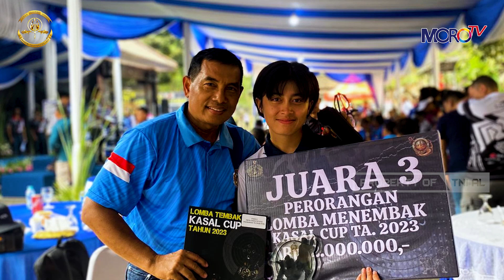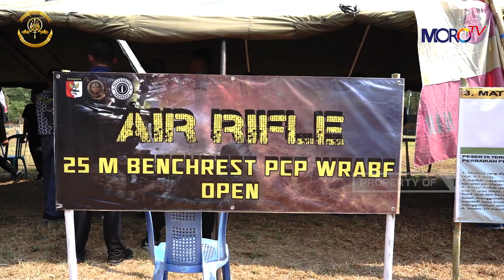MORONEWS MINGGU KETIGA BULAN OKTOBER 2023